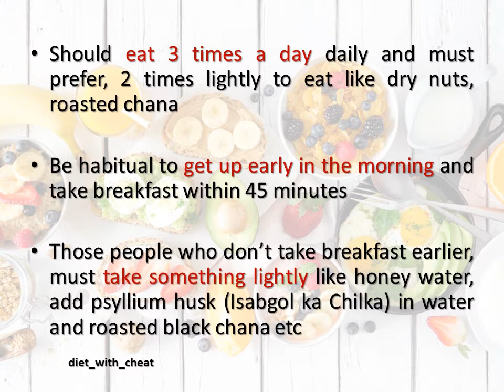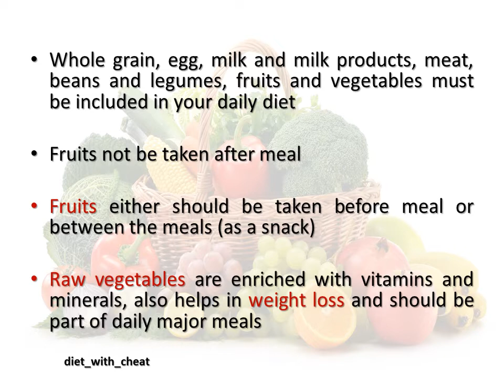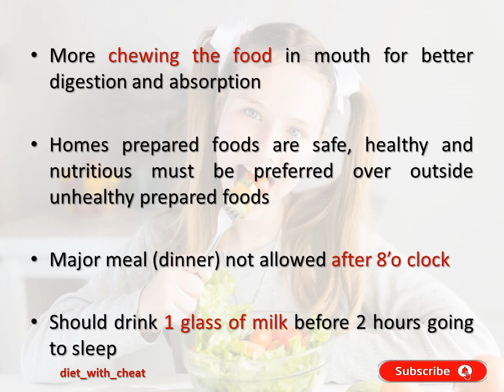Guidelines For Healthy Life and Balanced Diet | Tips to Healthy Lifestyle | live Longer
Guidelines For Healthy Life and Balanced Diet | Tips to Healthy Lifestyle | Useful dietary guidelines for live longer life | Beginners guide to healthy eating | Tips to stay on healthy track | Tips for a healthier you